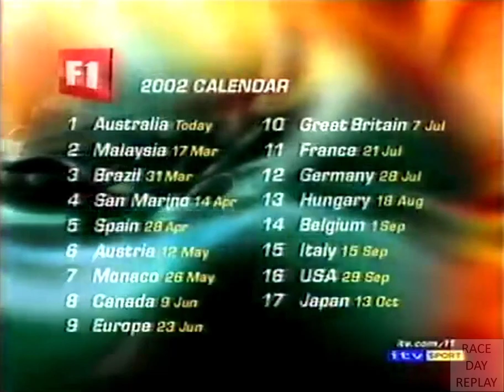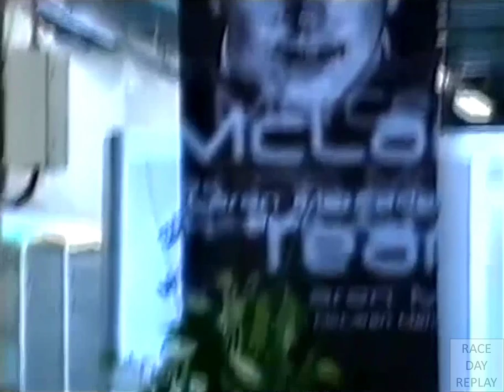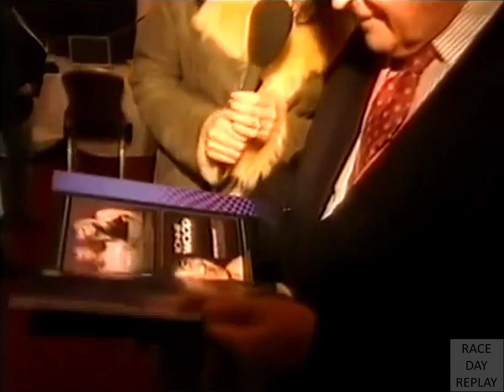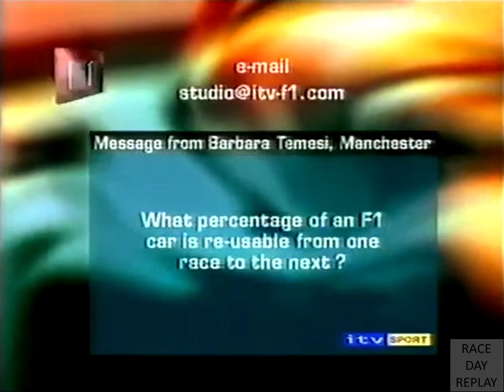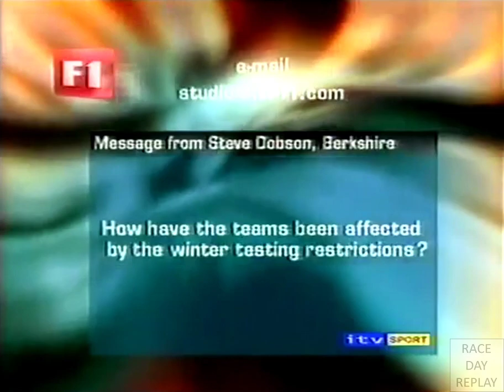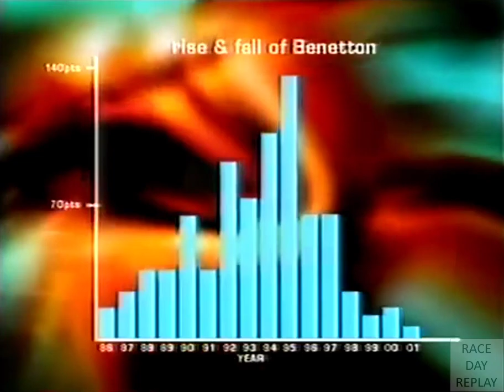2002 F1 Australian GP ITV pre-race show